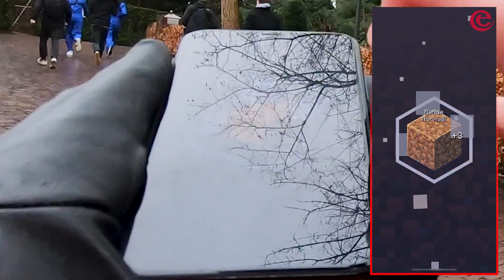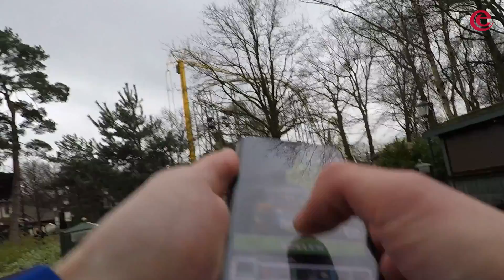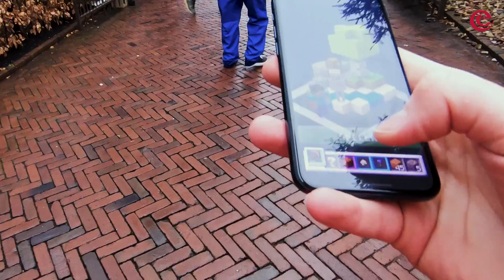MINECRAFT EARTH BINGO in de EFTELING | MASTERS OF MINECRAFT 2 - Efteling Junior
MASTERS OF MINECRAFT IS TERUG en we trappen groots af! De Masters spelen in deze allereerste aflevering een levensgroot potje Minecraft Earth Bingo in de (virtuele) Efteling!
En er staat een waardevol eerste item op het spel voor de Witch Wars finale… Het team dat als eerst 3 rijen voltooid op hun bingokaart, wint beide een kompas.
Dit kompas mag één ronde ingezet worden in de Witch Wars eindstrijd en laat de speler de dichtstbijzijnde tegenstander zien.
Wie roept als eerst BINGO en gaat naar huis met dit waardevolle item? Joost en Don of Harm en Duncan? Veel kijkplezier!

Elke zaterdag 13:00 uur een nieuwe real-life challenge op Efteling Junior.
Elke woensdag 16:00 een nieuwe gamebattle op Legends of Gaming.